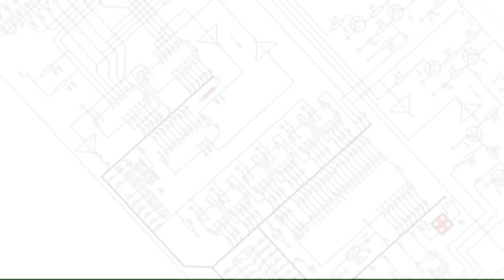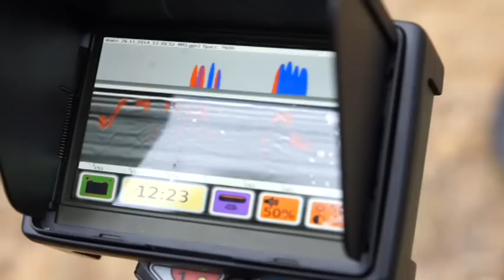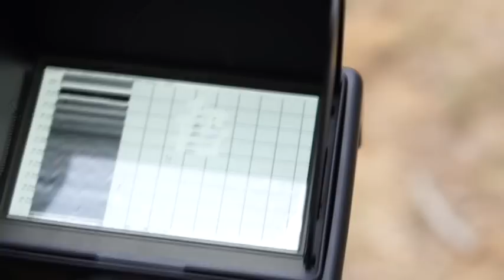ППО-2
Подповерхностный обнаружитель - комбинированный прибор для обнаружения взрывных устройств и проводных линий. Уникальность прибора заключается в использовании двух различных физических методов - индукционного и георадиолокационного, т.к. устройство совмещает в себе металлоискатель и георадар 1200 МГц. Подповерхностный обнаружитель - компактный, легкий и надежный детектор взрывных устройств в металлических и пластиковых корпусах